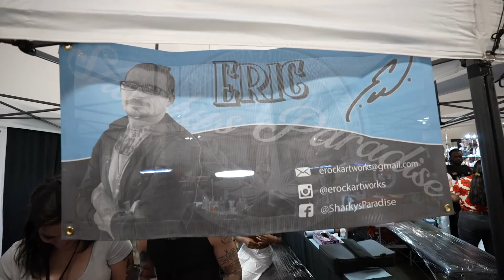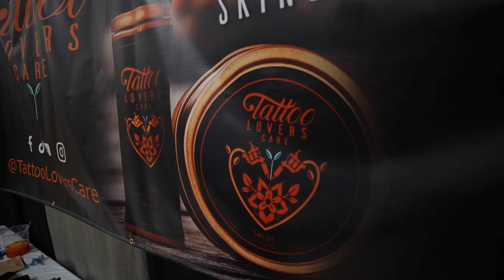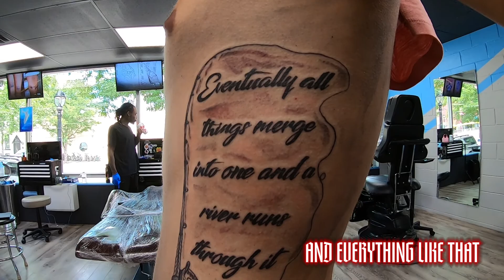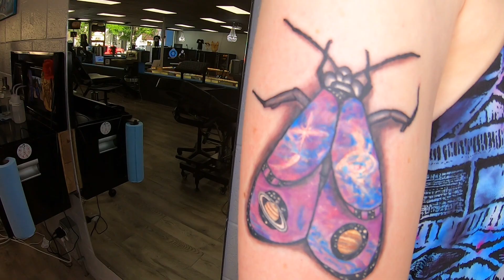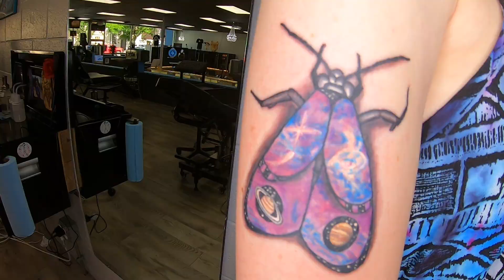Sharky’s Paradise Tattoo Weekly Recap - Super Cut Special (PART THREE)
TATTOOS, PIERCINGS, PERMANENT MAKE-UP, AND MORE! Sharky’s Paradise has it all! Welcome back to our WEEKLY RECAP vlog series with PART 3 of our SUPER CUT SPECIAL! This week we look back on the best tattoos and segments from the first seven episodes!

NEW WEEKLY RECAPS RETURN FRIDAY SEPTEMBER 16, 2022

Sharky’s Paradise is located at
233 Main Street
Longmont, CO 90501

FOLLOW SHARKY’S PARADISE